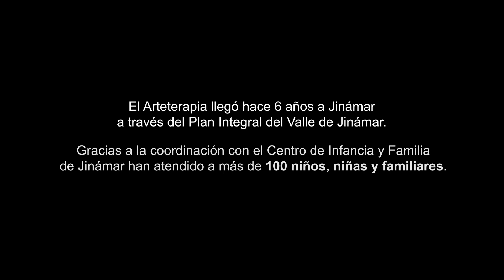ARTETERAPIA EN JINÁMAR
¡En Jinámar somos pioneros!🫶
Hace 100 años el arte y la terapia se juntaron como forma de expresión y tratamiento.

En Jinámar, llegó hace 6. No somos pioneros solamente en Canarias sino a nivel Nacional 😱
En estos años han atendido a más de 100 personas. 😍